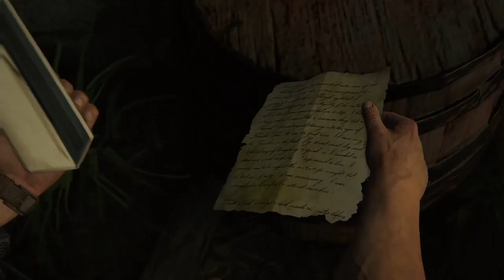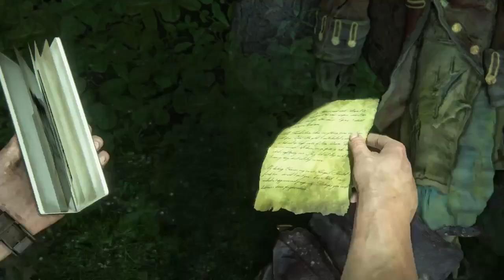Uncharted 4 : La Fine di un Ladro # 11 New Devon